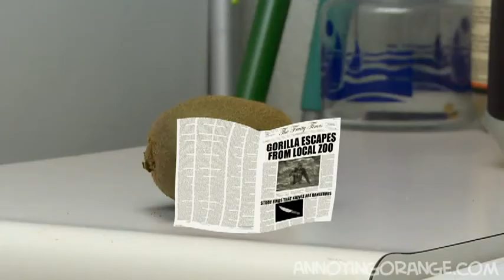Annoying Orange Bother's Kiwi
I Do Not Know Why Orange Is Still Bothering Kiwi